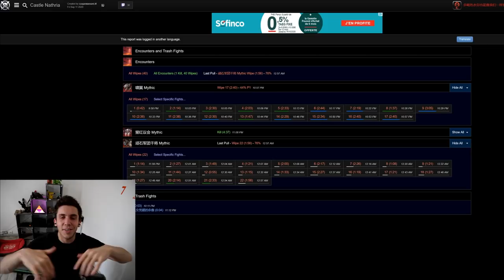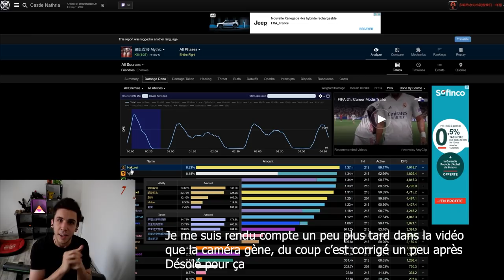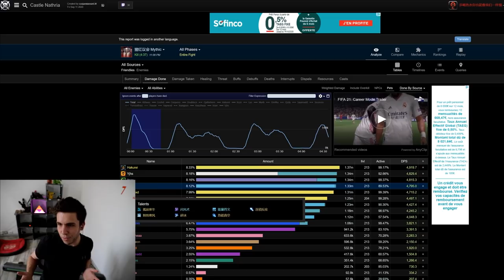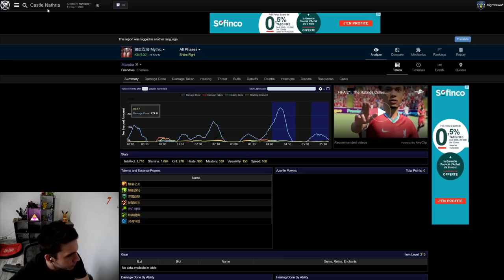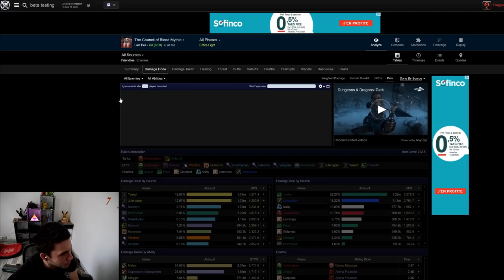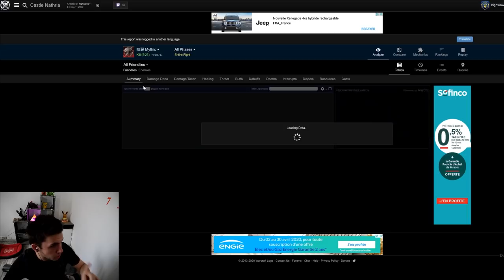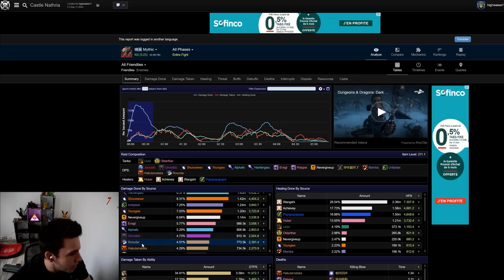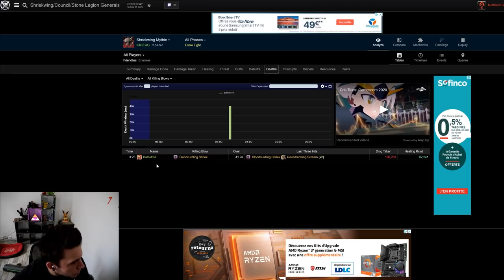Quels sont les MEILLEURS DPS MONOCIBLE en raid sur Shadowlands ?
Quelle spécialisation s'en sort le mieux actuellement sur Shadowlands ?

Pour y répondre on parcourt les logs de la béta sur 2 boss monocibles qui ont été tués en mythique

WARNING : C'est la béta, les chiffres, dégâts, classes, seront amenées à changer avant la sortie officielle

Council
4:37
5:30
5:39
6:24
6:50
6:58
7:15
7:23
7:36
8:01
8:10

Shriekwing
5:39
6:19
6:44

Vidéo exemple conseil :
Mythic Council of Blood - Castle Nathria | Shadowlands Beta
Stankie Gaming

Mythic Shriekwing- Castle Nathria | Shadowlands Beta
Stankie Gaming